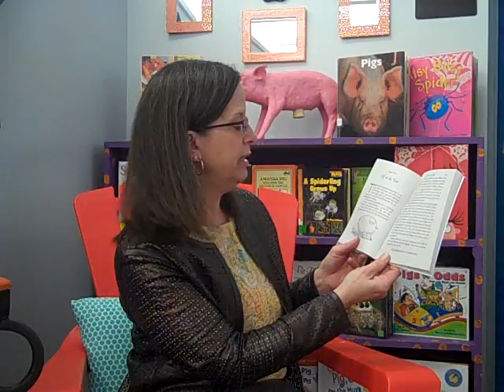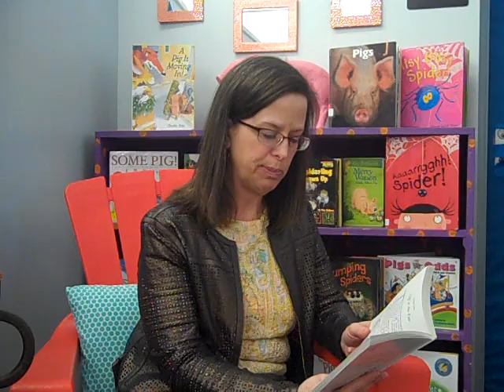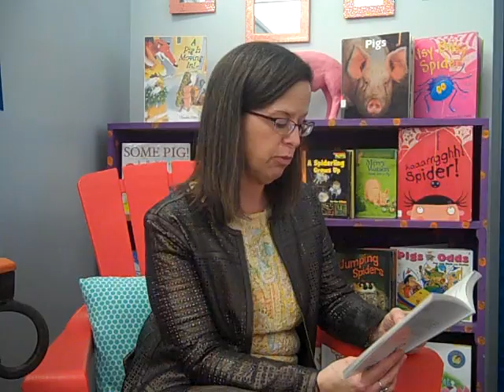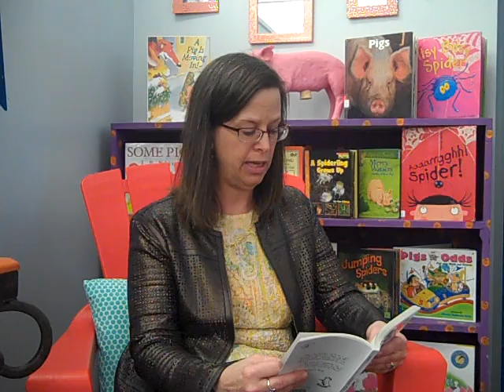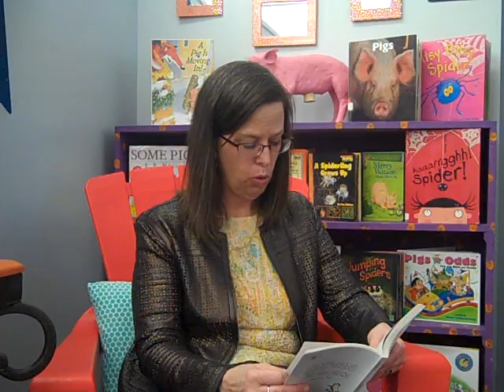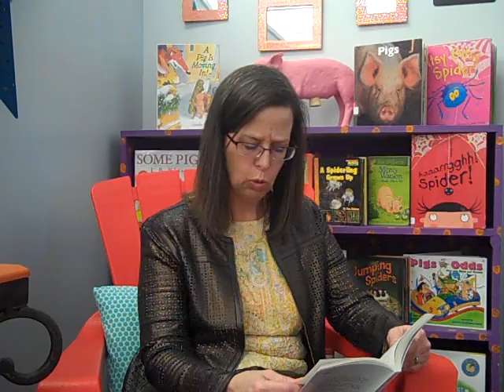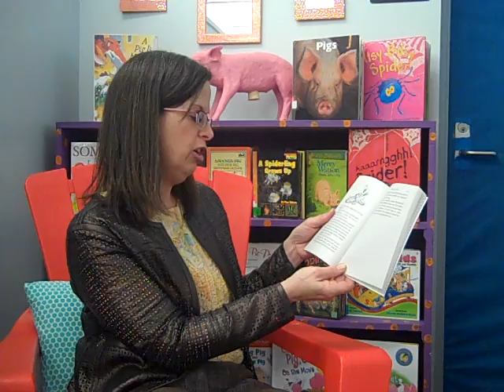Charlotte's Web Chapter 16 Mrs Mitchell